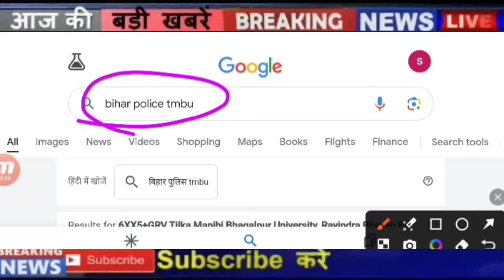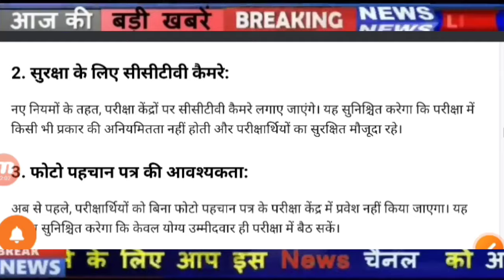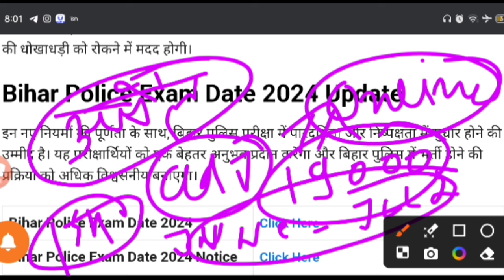Bihar police New exam Date 2024 | Bihar police New Admit Card 2024 | Bihar police latest news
Bihar police New exam Date 2023,Bihar police New Admit Card 2023 ,bihar police latest news police exam cancel News,bihar police exam cancel news today, Bihar police latest news today

bihar police exam cancel hoga kya

kya bihar police exam cancel hoga bihar police exam latest news today

bihar police exam new update today bihar police exam cancel

bihar police paper leak news

bihar police first shift exam cancel news bihar police second shift exam cancel news today

kya bihar police first shift ka paper cancel hoga bihar police exam radd hoga kya

bihar police exam kya paper cancel hoga

kya bihar police ka exam radd hoga bihar police exam radd hoga?

bihar police exam update today

bihar police bharti exam news today bihar police exam latest news today